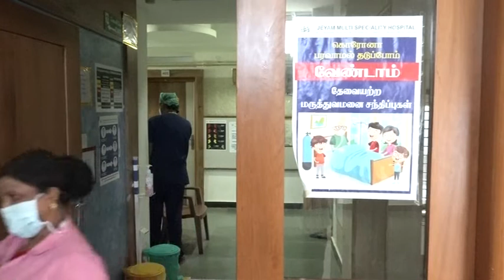TTV Dinagaran Press meet